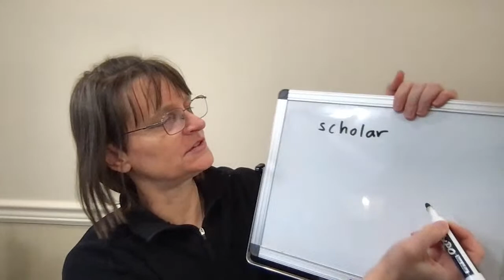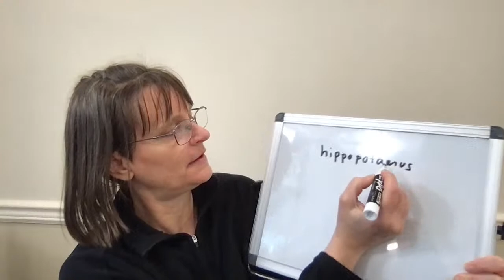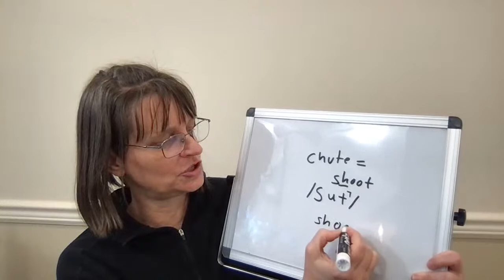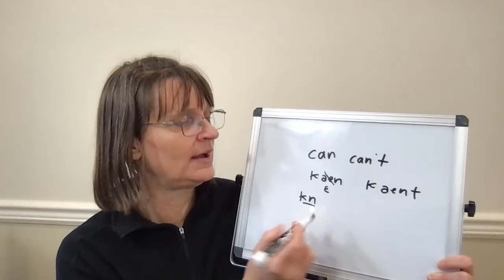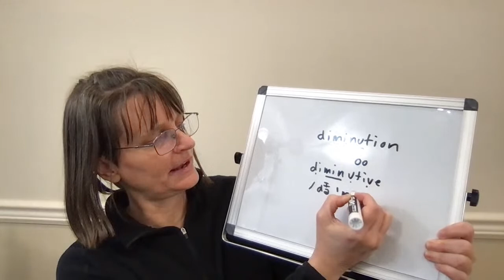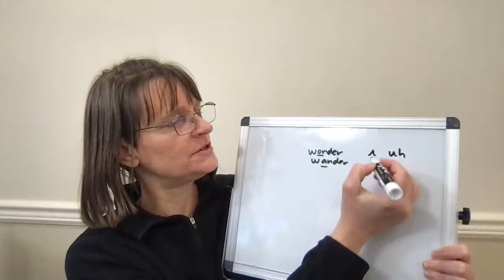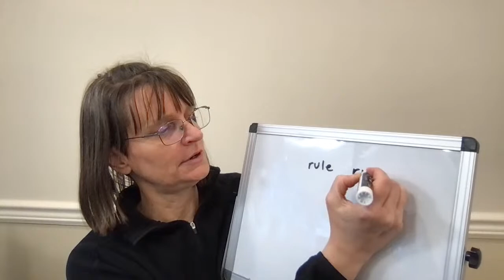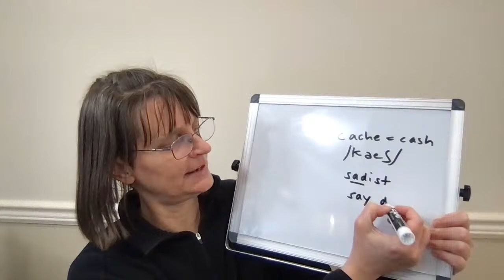Free American Accent Training: Live Q & A for American English Pronunciation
SMART American Accent Training with Speech Modification.